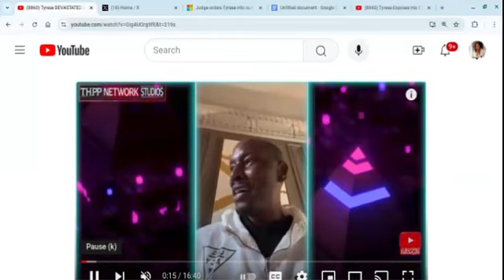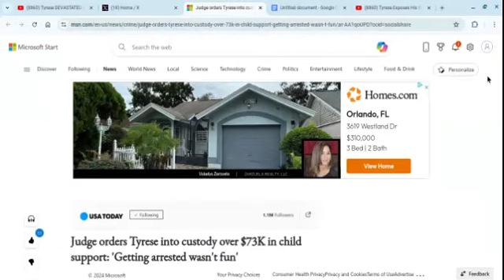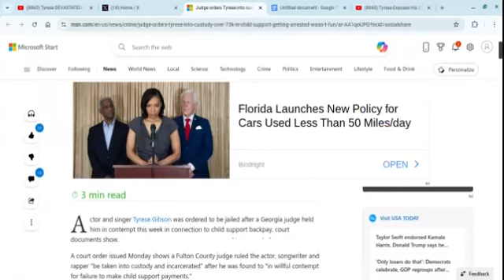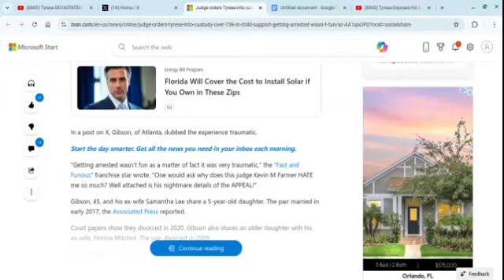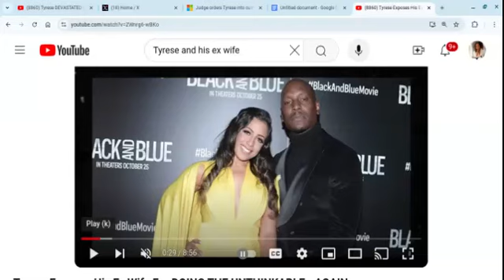Tyrese Arrested for Non Payment of Child Support. Tyrese, How You Gonna Act Like That?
Commentary on a article about actor & rapper Tyrese Gibson being arrested for delinquent child support payments/defying court order. Tyrese, how you gonna act like that?

Jingle Lyrics:

 It Seems Like Just the Other Day You Went To Court
And the judge gave you an order to pay child support

But It seems you didn’t write that check
SO then the cops came & told you you are under arrest

Oh. Why didn’t write the check Boo
There’s no one to blame but you.
You decided to be a dad.
Don’t wanna pay, it’s so sad

Why Don’t you up and write that check.
Why you wanna act like that.
No one made you be a dad.
If you don’t wanna pay, you look sad.
How you gonna act like that?

If you don’t wanna feed.

Now it seems that you want to cry Fowl
Shoulda used  that birth control now

This is an embarrassment
Tell me where your money went?